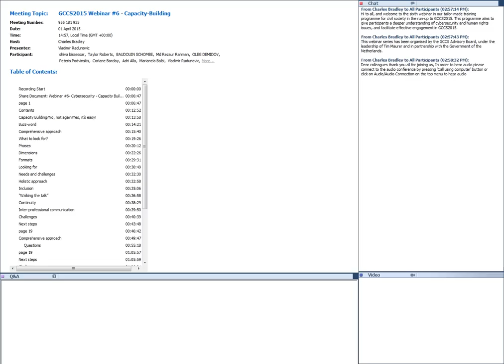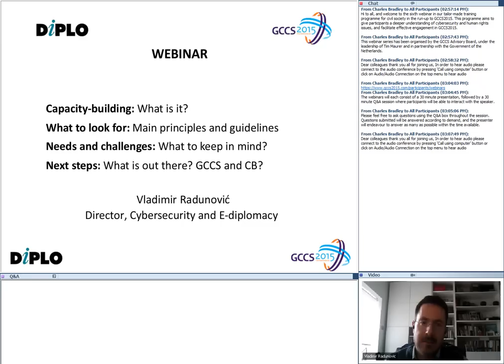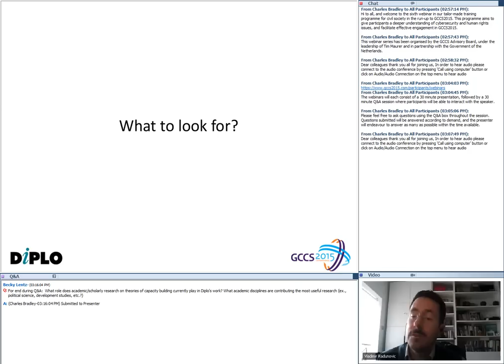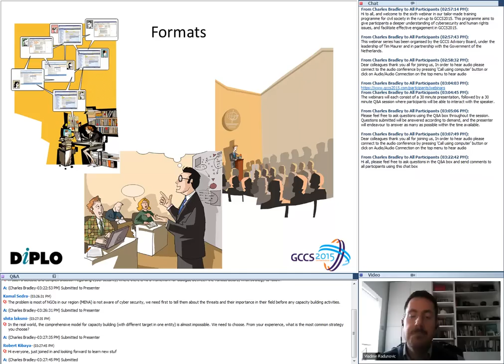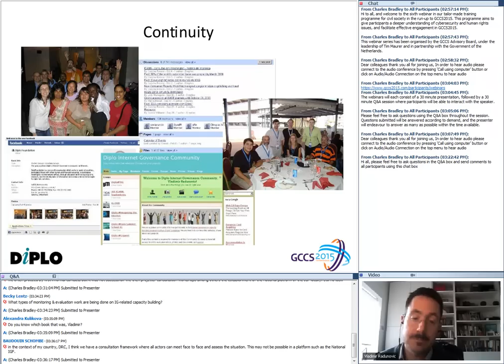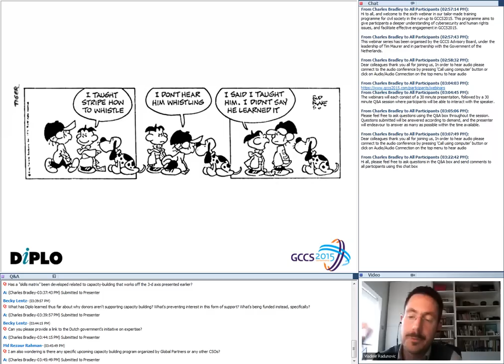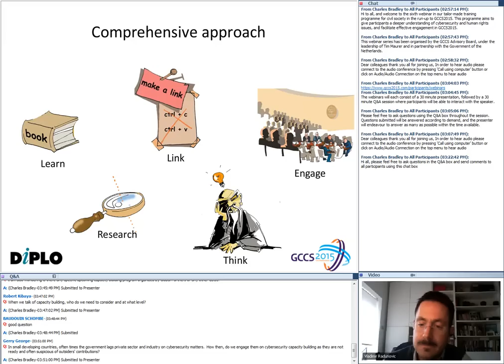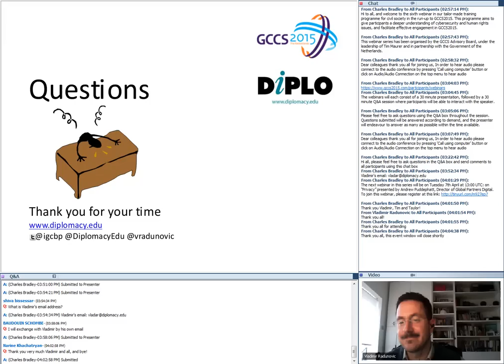GCCS2015 Webinar #6 Capacity Building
Webinar on the road to the Global Conference on Cyberspace 2015  in The Hague. With Vladimir Radunovic, DiploFoundation.